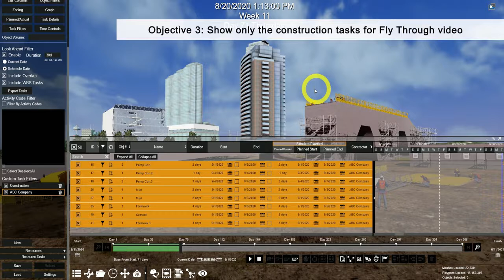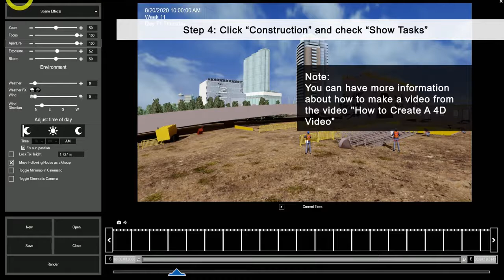How to Use Schedule Filter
In this tutorial, you would learn how to :
00:08   Filter the tasks by columns
01:32   Filter the tasks by column within a specific period
01:51   Show only the construction tasks for Fly Through video